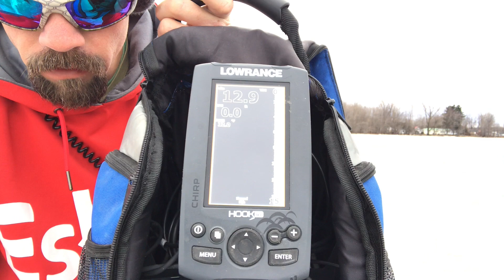Lake Champlain Ice Fishing 2019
Fishing tips on Lake Champlain.   Snow!!